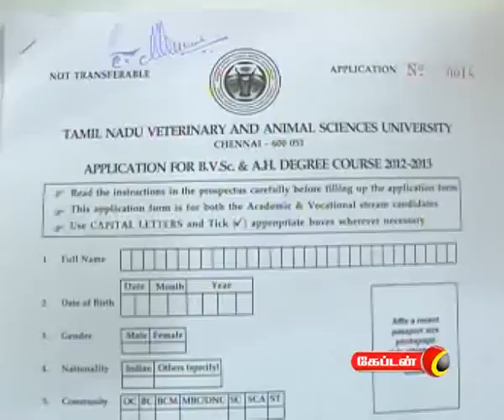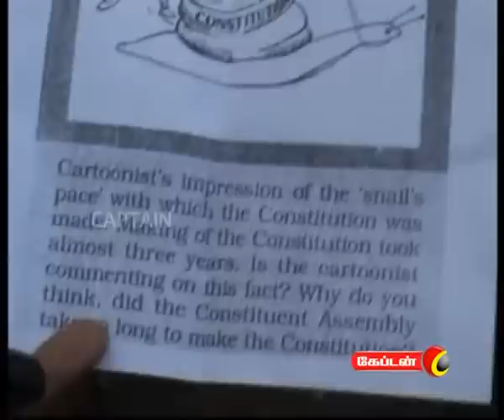captain TV 15 05 2012 7 am News Part 1